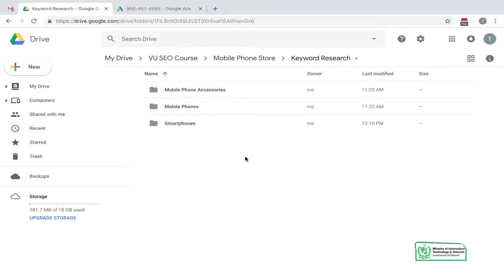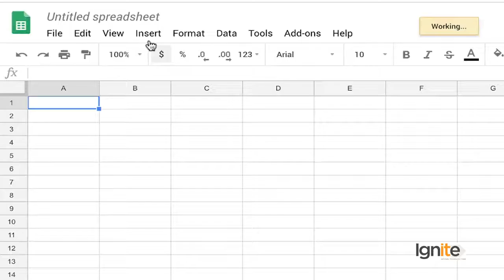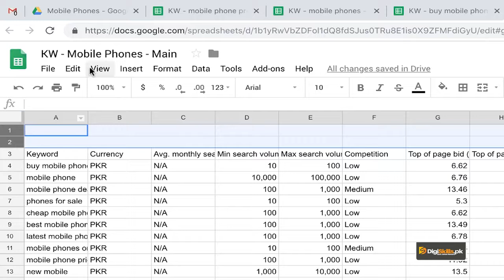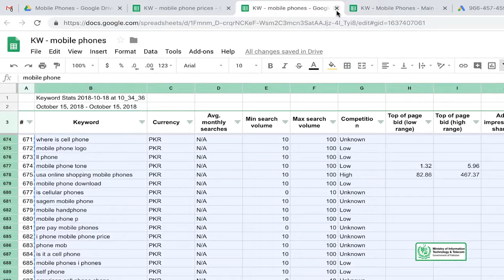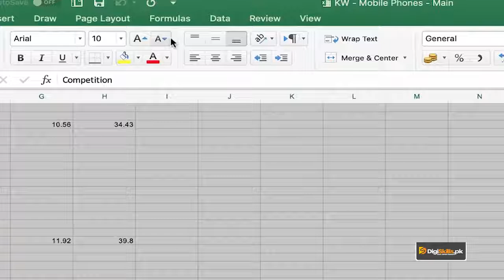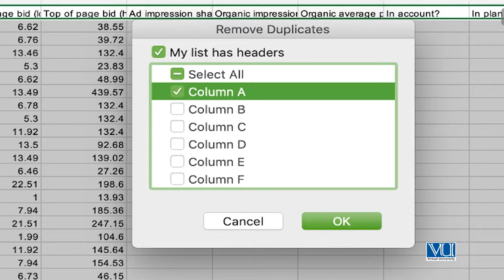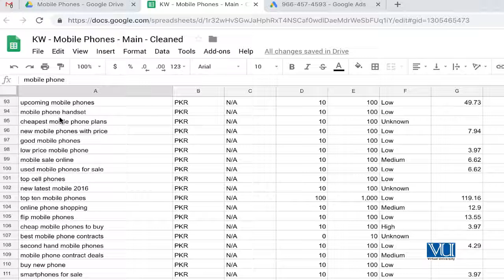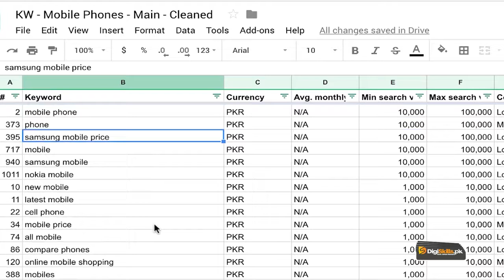Digi skills SEO | SEO Keyword Research | Clean up your Data from Duplicates